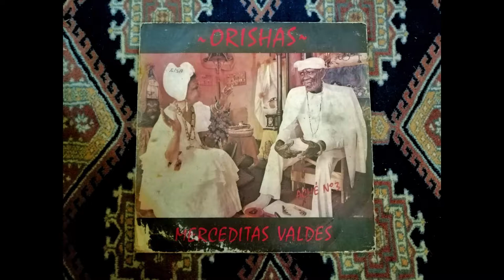(B1) Eleggua - Merceditas Valdes ‎(Areito, 1989)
B1 from Merceditas Valdes 1989 LP "Orishas - Aché №3". Released on Cuban record label Areito.